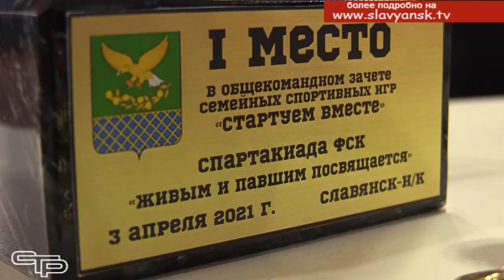Семейные игры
Физкультура и спорт – это здоровье, хорошее настроение и вместе с тем – крепкая семья. Любовь к здоровому образу жизни в нашем муниципалитете прививается  с детства чаще всего именно в семьях. Популярность  семейных спортивных  игр «Стартуем вместе» убедительно это подтверждает.  Подробности в  материале Андрея Вишневского